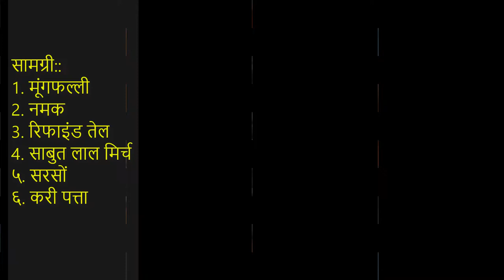महँगी मूंगफल्ली की चटनी गरीबों के लिए रामबाण सेहत वर्धक बूटी / groundnuts for medicinal purpose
Groundnuts or sometimes refereed as peanuts are very very good for increasing immunity of the person who eat it on regular basis. in southindia its mostly eaten with idly and Dosa. this a very good recepie for south Indians.
बढ़ते प्रतिरक्षा के लिए मूंगफली या कभी-कभी रेफ्रिएड मूंगफली बहुत अच्छे हैं दक्षिण इंडीया में, ज्यादातर इसे आइडली और डोसा के साथ खाया जाता है यह दक्षिण भारतीयों के लिए बहुत अच्छी रिस्पी है